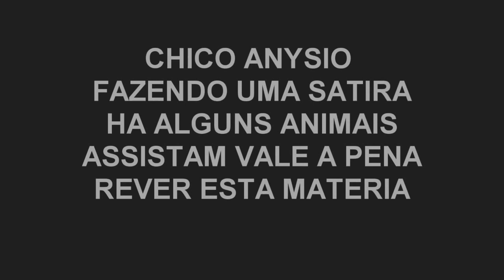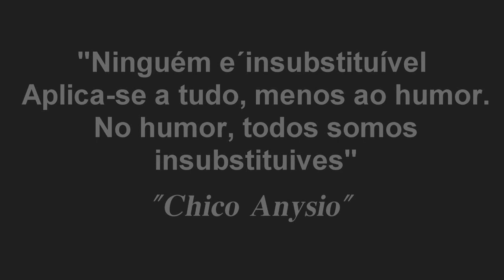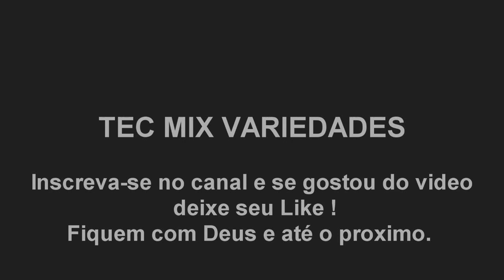CHICO ANYSIO NO PROGRAMA DO JÔ TENTE NÃO RIR !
TEC MIX VARIEDADES comente/escreva/compartilhe/de um Like  seja bem vindo.
Ate o próximo vídeo do Tec Mix Variedades.